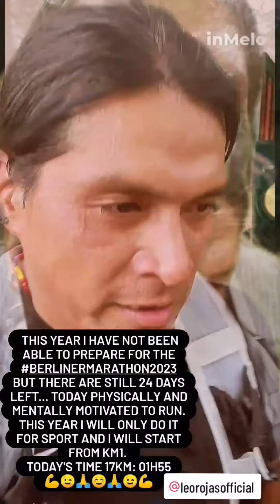⬅️hire ⬅️ only ... . Elusivo 23